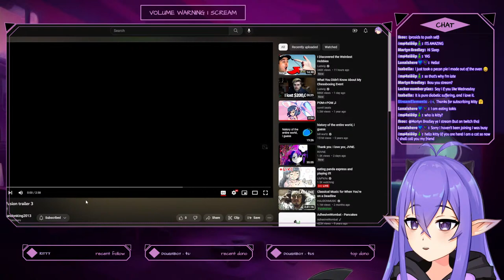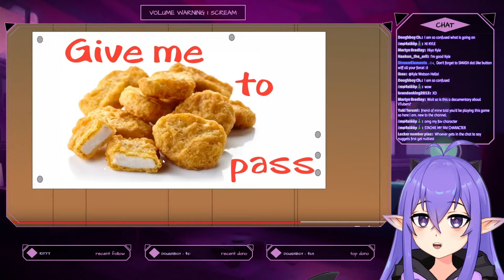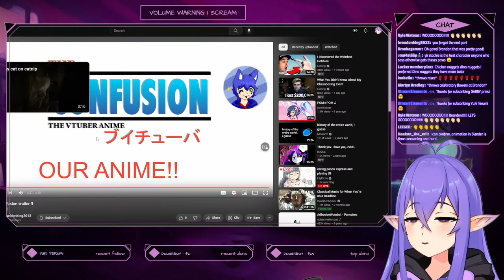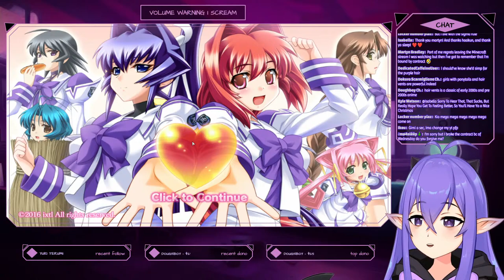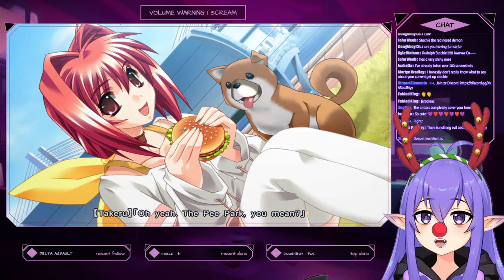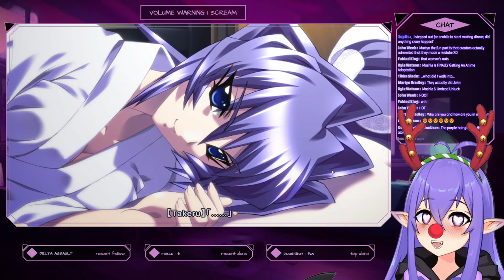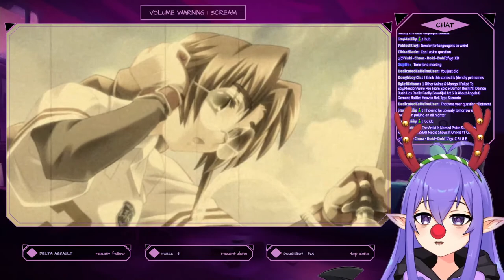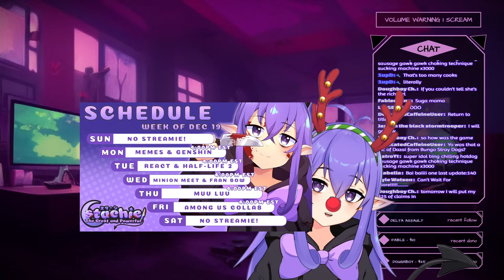〖 MUV LUV 〗TIME FOR ANOTHER CUTE ANIME GAME!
Must collect all da waifus

$$ SE REDEEMABLES $$

$1 - CHICKEN NUGGIE BONK OR HEADPAT
$3 - TINY OR BEEG STACHIE FOR 5 MINS
$4 - SILLY HAT FOR 10 MINS
$10 - SPECIAL VOICE FOR 10 MINS (baby, uwu, chad, surfer dude, valley girl)
$15 - MAKE ME SAY ANYTHING IN ANY VOICE (nothing offensive or too long!)

[Viewer Rules]
DANK YOU FOR COMIN' TO ME STREAM!
Now follow these rules or I BITE!:
1. BE NICE!
2. NO FIGHTING!
3. FOLLOW YT RULES!
4. NO LINKING YOUR STREAMS/VIDS UNLESS I SAY IS OKEE!
You can chat in any language so long as you follow ze above rules.

[Credits]
Live2D Model & Rig: xiaojing1